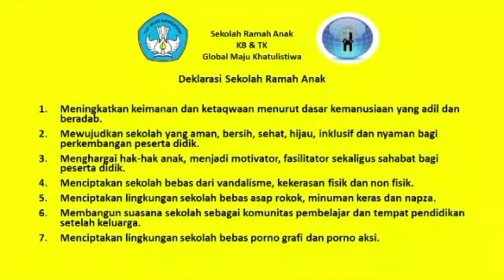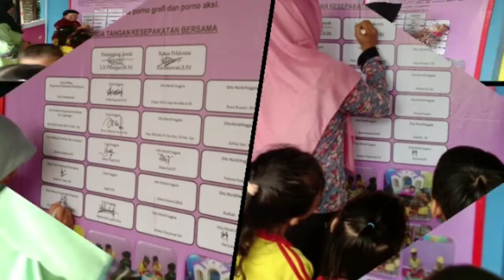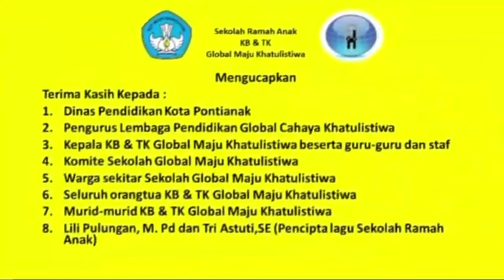SEKOLAH RAMAH ANAK 'PAUD GLOBAL MAJU KHATULISTIWA'